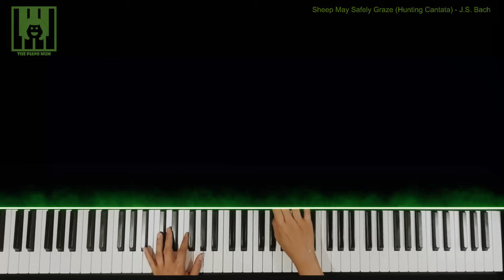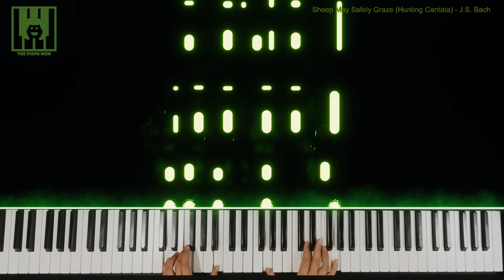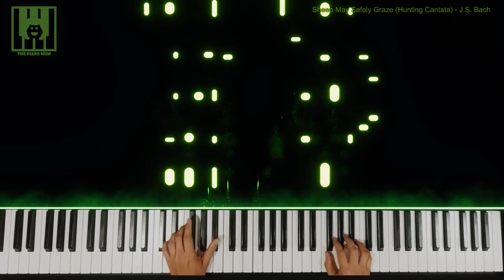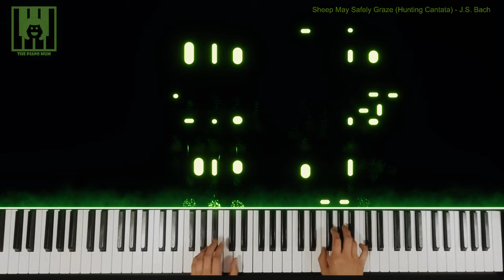🎵 Sheep May Safely Graze (Hunting Cantata) BWV 208 - J.S. Bach 🎹 The Piano Mum 👩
🎵 Sheep May Safely Graze (Hunting Cantata) BWV 208 - Johann Sebastian Bach  🎹 The Piano Mum 👩
German: Schafe Können Sicher Weiden
Transcribed for piano by: Egon Petri
Played by 🎹 The Piano Mum 👩